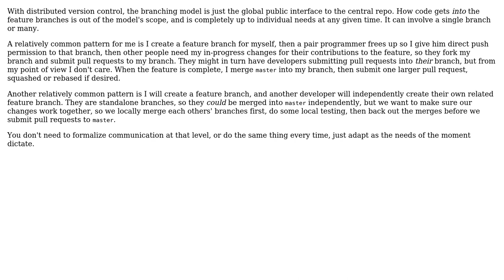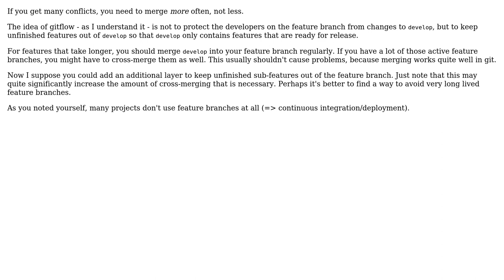Software Engineering: The two-storey branching scheme \*\*before\*\* the develop branch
With thanks & praise to God, and with thanks to the many people who have made this project possible! | Content (except music & images) licensed under CC BY-SA | Music | Images & others | With thanks to user Karl Bielefeldt user Gangnus user doubleYou and the Stack Exchange Network Trademarks are property of their respective owners. You are responsible for your own actions.